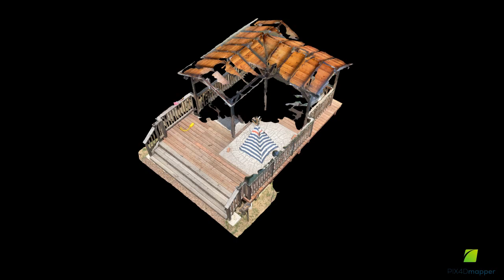Model of Deck by Pix4D mapper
Used Pix4D Catch to gather photos, downloaded and processed in Pix4Dmapper, then made video